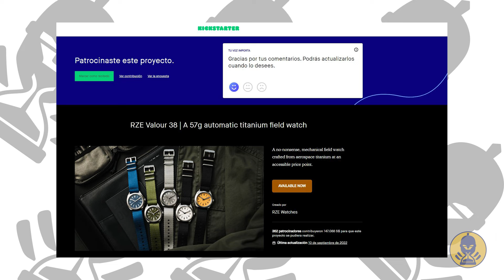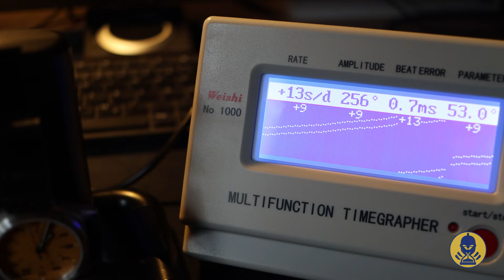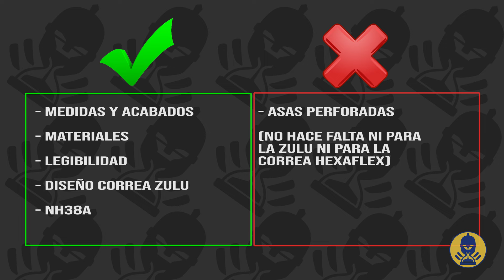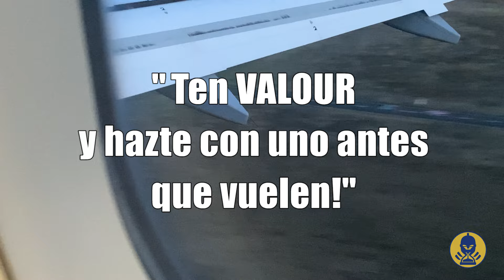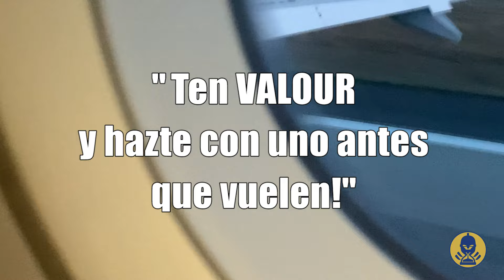57 gramos de magistral simpleza y funcionalidad: RZE VALOUR 38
En el día de hoy os traigo la primera colaboración del canal con una casa relojera. RZE ha tenido a bien enviarme uno de los prototipos de su último lanzamiento, el VALOUR 38, un reloj militar, de campo, fabricado en titanio, proporcionado en sus medidas y con un nivel de acabados propios de relojes mucho más caros. El prototipo llegó a la misma vez que el que yo patrociné en Kickstarter, porque teníe claro, antes de verlo en acero y nailon, que tenía que ser mío, así que lo veremos por partida doble!

Enlace al store de RZE:
RZW Watches Europe - Titanium Watches & Accessories – RZE Watches (EU Store)
Valour 38 – RZE Watches (EU Store)